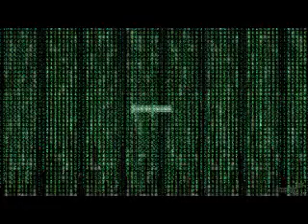Armin Van Buren vs Dj Flex Xrul's mashup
Battle de mashup